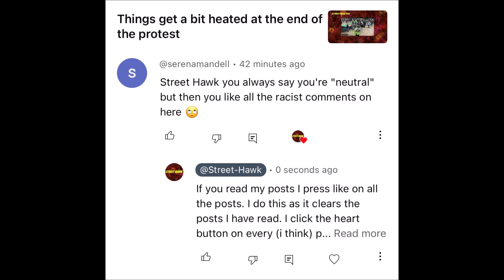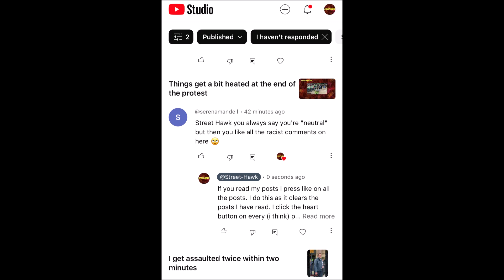Why I press the heart button on all replies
Someone asked me why I like all posts. Even abusive ones or ones that some may be viewed as racist or take a political point of view.

I do so not as a like but simply as a form of reply. As YouTube gives you a list of messages and the only option I can see (I could be wrong) to read and not see the post again is to press the heart option.

This clears read posts and I only then get show posts I have not read.

I read all posts (often as I walk the dogs) just to see if somone has doxed someone on the protest. Regardless of what side they are on. This way I can instantly remove those posts.

I try to keep all posts as to remove people’s views then leads to accusations of taking sides as well as being against free speech and so on.

It lets people posts reply’s and provide counter arguments.

I even heart posts that insult me and keep those posts up. If you want to test that out post as many insults as you wish about me and I will leave them all and heart them all.